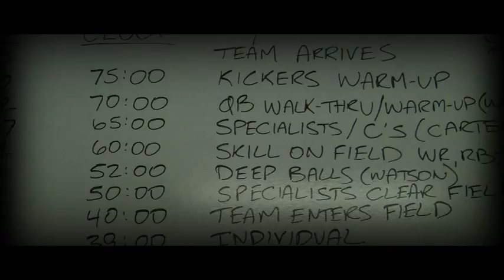Louisville Football 2013: Highlights from the 2011 Governor's Cup Game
Highlights from the 2011 Governor's Cup game in Lexington, KY won by the University of Louisville 24-17 over Kentucky.